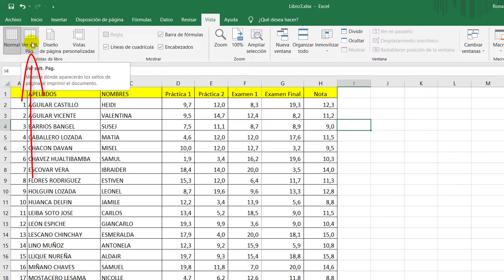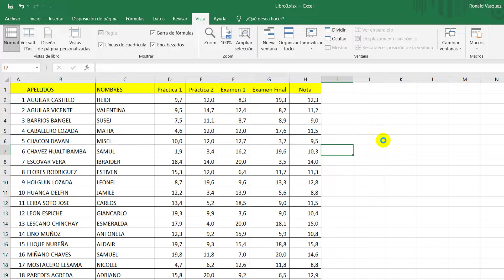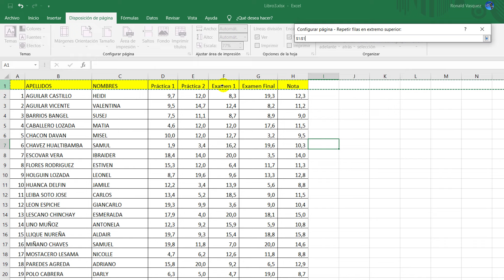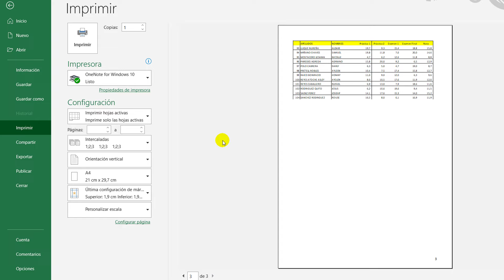Como Imprimir Tablas de Excel en una Sola Hoja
Aprenderás como imprimir tablas de Excel en una sola hoja, podrás imprimir en EXCEL en una sola hoja.